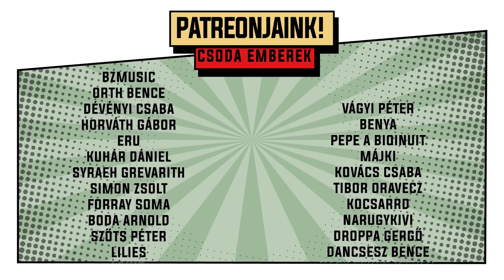Azul: A királyi Pavilon Julcsival #2 | Stílszerűen csalunk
Szóval sikerült megint rosszul játszani egy társast. De még mi sem tudtuk annyira elcseszni az Azul: A királyi Pavilont, hogy ne legyen zseniális.

Ha tetszik a játék, akkor egészen május 31-ig 15% kedvezménnyel tudjátok megvásárolni a játékot a Gémklubnál, csak ne felejtsétek el használni az FWGAK15 kuponkódot a rendelésnél.

További árak, infók, érdekességek erről, és még rengeteg más játékról a Társasjáték.com-on!